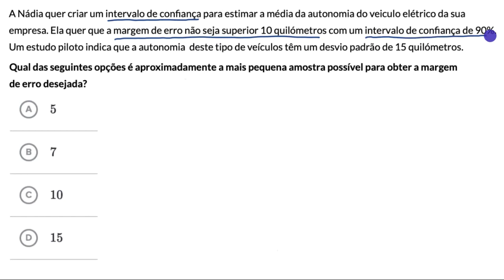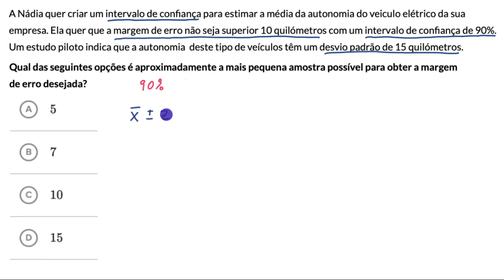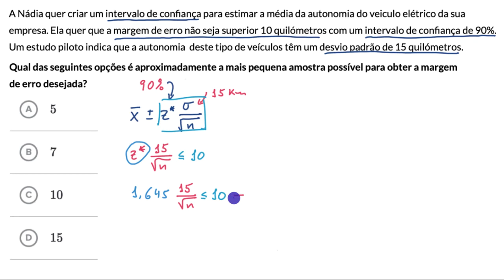Dimensão da amostra para uma dada margem de erro para a média - Khan Academy (MACS 11.º ano)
Vídeo original: Sample size for a given margin of error for a mean